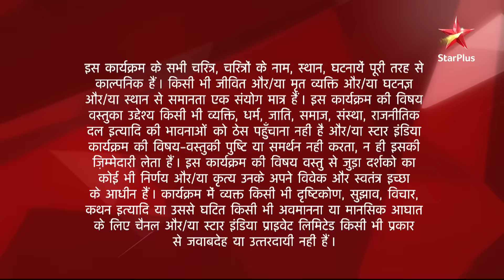Diya Aur Baati Hum | दीया और बाती हम | Sooraj ne liya loan!